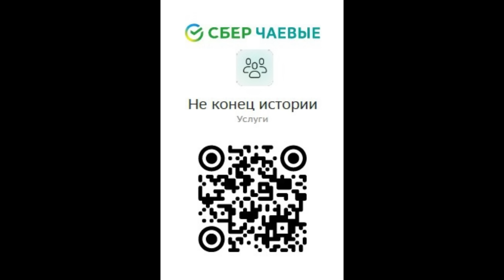У Олафа Немецкого “сбился компас” Всё! Осталось дело за малым и Путин повержен!